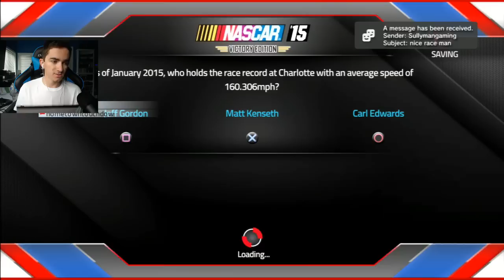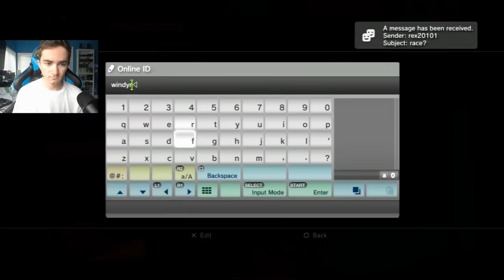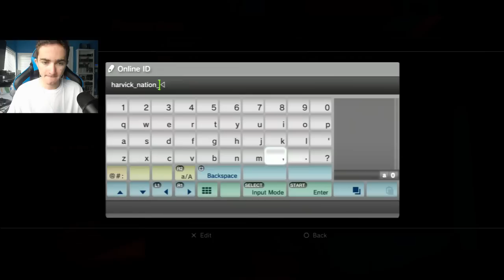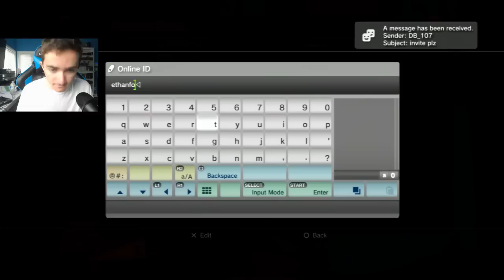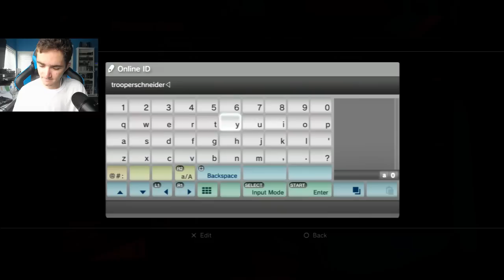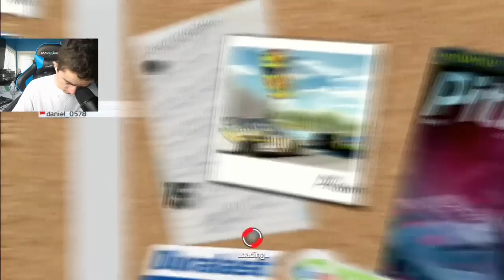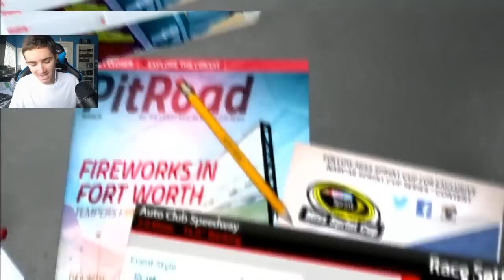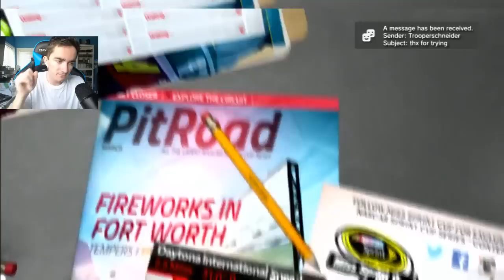NASCAR '15 [PS3] Online Racing + Game Issues w/Fans (8/27/2016) | Twitch.TV Livestream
This stream was recorded on August 27, 2016.